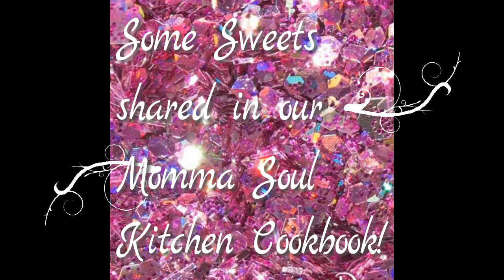Momma Soul Kitchen TEASER of Sweets and Desserts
Got a sweet tooth? Grab you a cup of coffee, tea or hot cocoa and enjoy some of my chosen teaser desserts and sweets from " Just Desserts, Child" Cookbook coming soon!  Hope you enjoy some of these southern and soul recipes handed down from my beloved grandmother.
Cookbooks: Momma Soul Kitchen (1), (2), (3) & Just Desserts Child (1), (2), (3)

MSK- Seasonings and more with other accessories.

Can be ordered on our website soon!